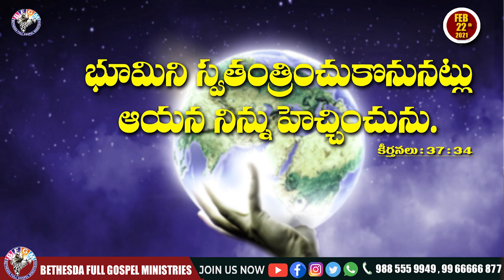Today's promise 22.02.2021 | BFGM LIVE